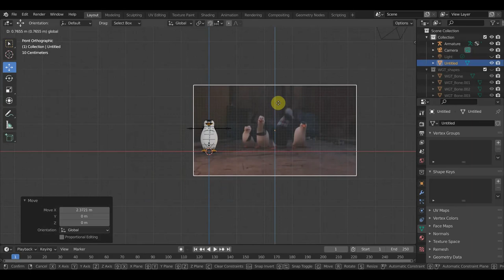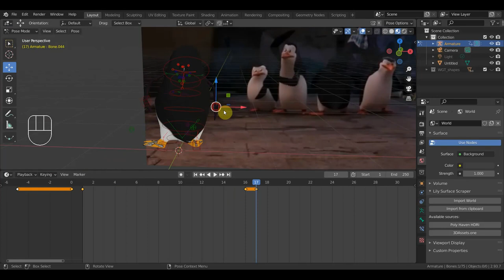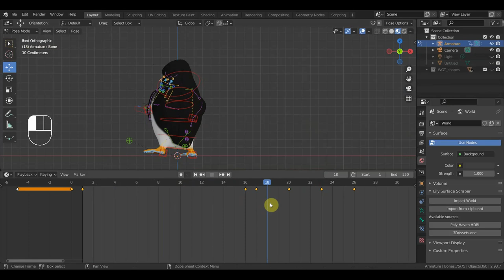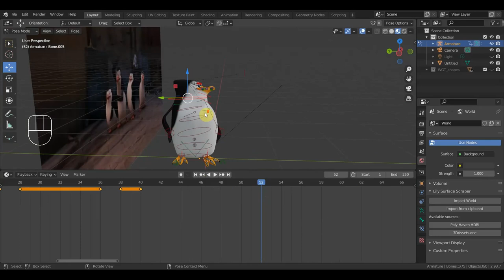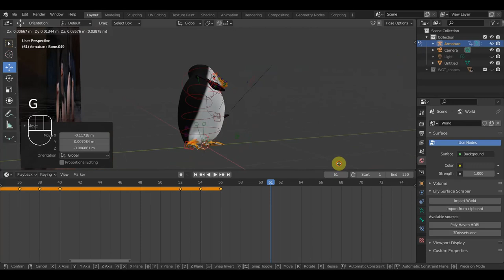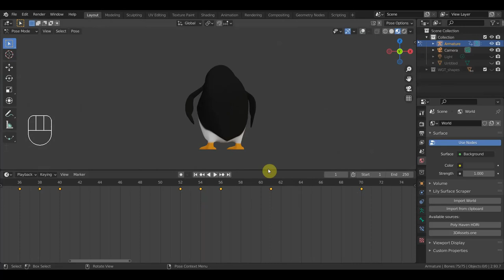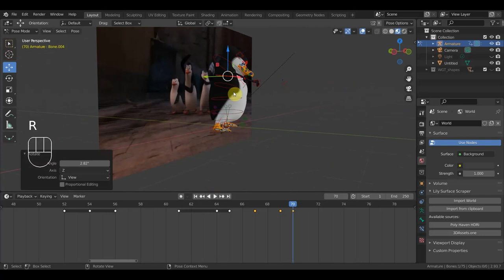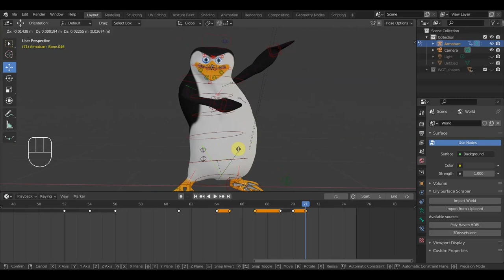BLENDER 2.93 Пробую блокинг Шкипера с MOVE